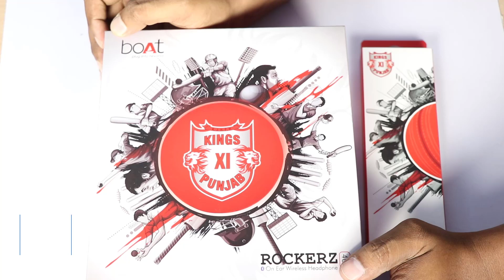boAt Kings XI Punjab Edition Rockerz 400 unboxing telugu | Under 2000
Boat headphones unboxing telugu